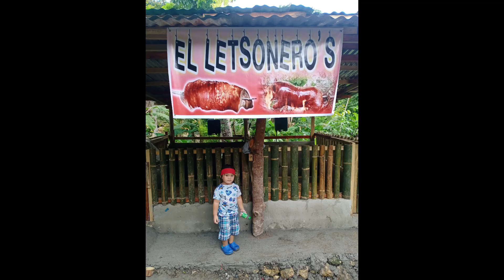alagang baboy natin uwi Muna sa bahay lechonan para hindi lamigin